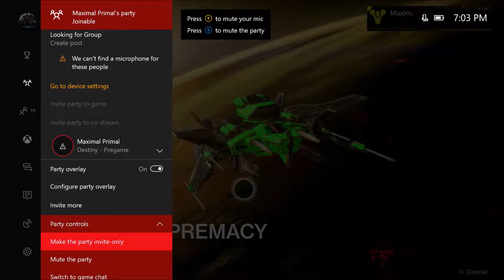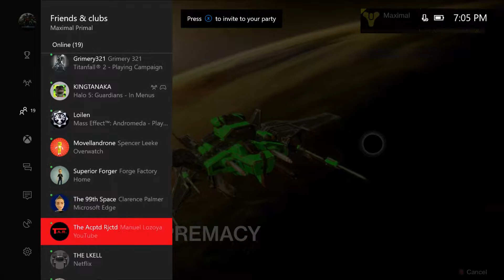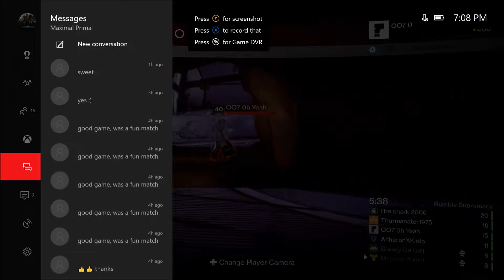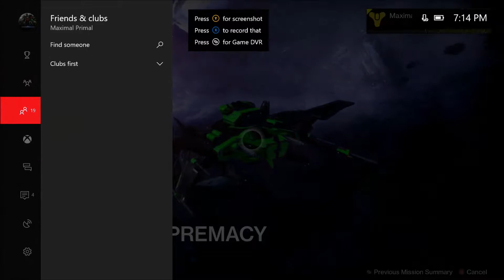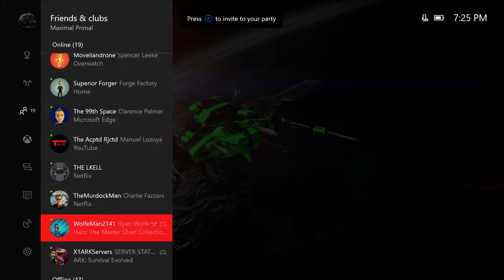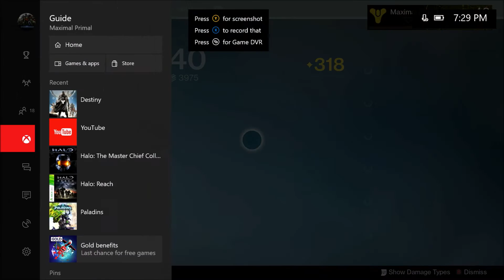Destiny #40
Hey Maximals its guardian killing time enjoy ! All music, tools, credit and resources are not mine and I do not claim and all copyright all go to their respected owners. If you have enjoyed the content given then maybe drop a like, subscribe, comment, share or do em all, also go check out my Twitter, Facebook page, Instagram, Snapchat and my Youtube channel itself, anyway enjoy the videos !
Xbox: Maximal Primal
Transformers Earth wars: Maximals
Transformers forged to fight: Maximals
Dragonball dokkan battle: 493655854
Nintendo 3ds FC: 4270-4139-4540